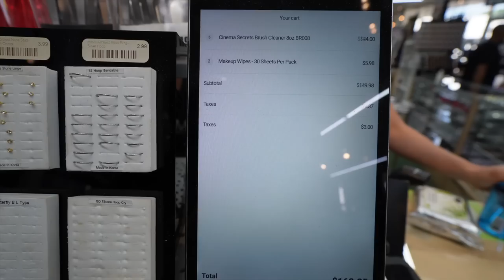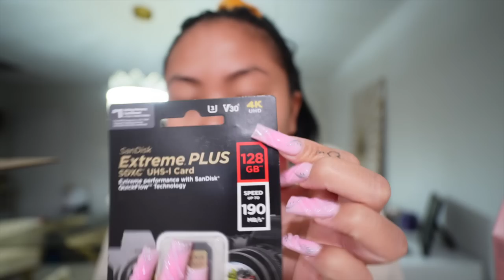NESSA’S VLOG: MUA STORE, LEMON DROP TUTORIAL, NAILS + MORE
LINKS!

LASHES: JIMIRE Lashes Mink Cat Eye Fluffy 5D Lashes Natural Look Volume Wispy False Eyelashes 16MM Full Fluttery Luxury Fake Lashes Bulk Look Like Eyelash Extenisons 8 Pairs Pack

JACLYN HILL BRIGHTING POWDERS

Body lotion

JACYLN HILL BRONZER

JACYLN HILL BLUSH

JACYLN HILL POWDER

JACLYN HILL SHIMMER POWDER

- SONY VZ1 for vlogging